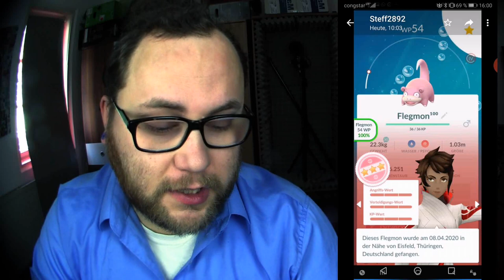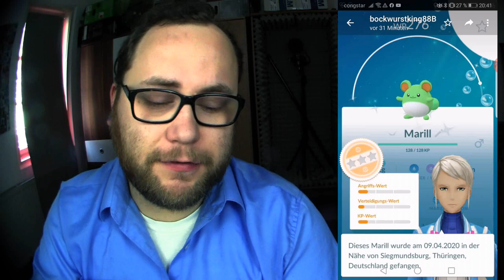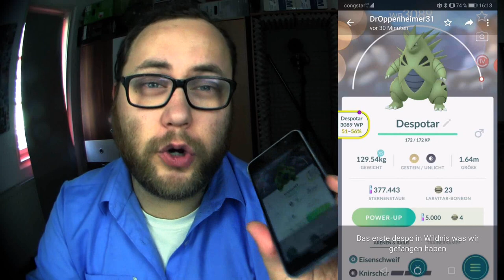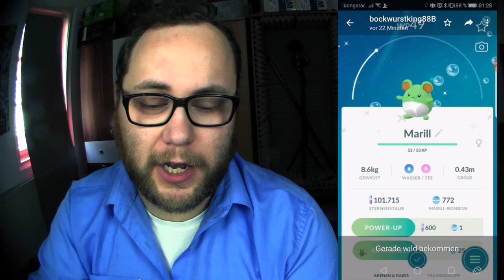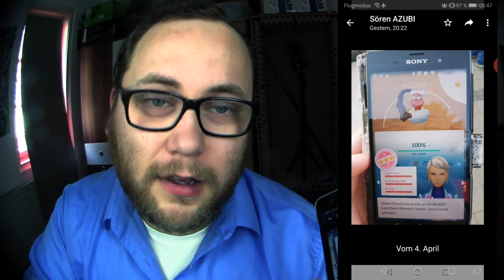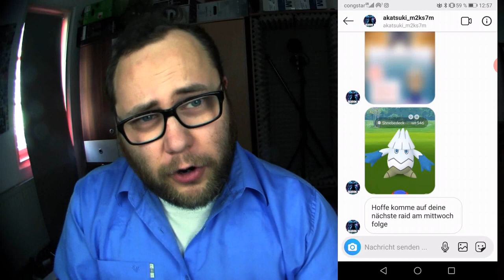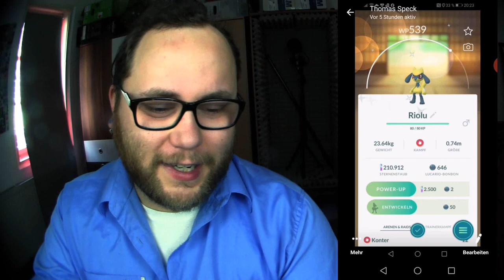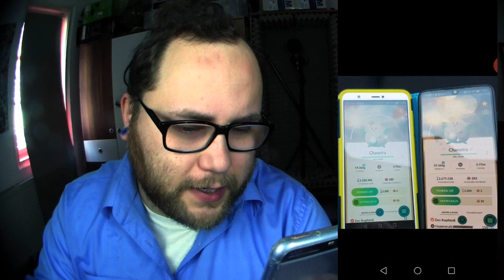RAID am MITTWOCH Vol. 077 | Pokémon GO Deutsch # 698